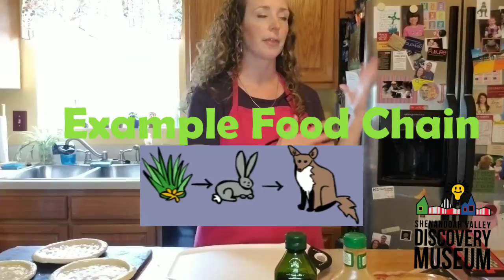Food Chain Pizza